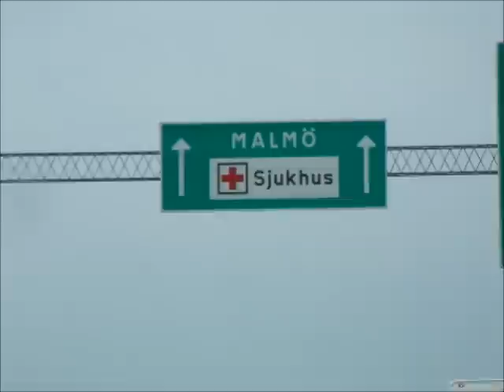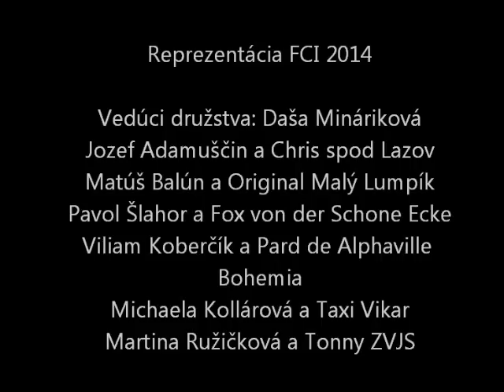Slovakia team MS FCI Malmo 2014